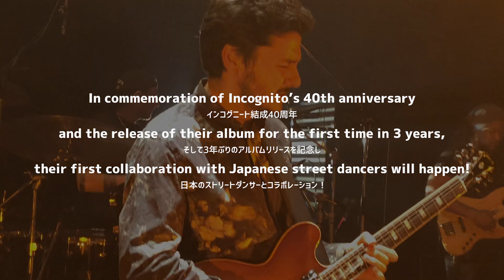INCOGNITO 40th Anniversary Japanese Dancers Collaboration「Now That I've Found You feat. Imaani」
Streaming＆Download

最新作『トゥモーローズ・ニュー・ドリーム』がリリースされたUKジャズ／ソウル・シーンの大御所、インコグニート。結成40周年とジャパン・ツアーを記念して、インコグニートをリスペクトする日本のストリートダンサーとのコラボレーション・シリーズ・プロジェクトがスタート！

さかいゆう「She’s Gettin’ Married」のプロデュースが話題を呼んだ、ジャン＝ポール"ブルーイ"モーニックが率いる大所帯ソウル/ジャズ・コレクティヴ、インコグニート。3年ぶり、通算18作目となるスタジオ・レコーディング・アルバム『トゥモローズ・ニュー・ドリーム』が2019年11月6日(水)にリリースされた。ブルーイにとって「夢」の実現となった、テイク6やフィル・ペリーといったスペシャル・ゲストの起用は海外では先行配信曲として話題を呼び、ジャイルス・ピーターソンの御眼鏡にかなったUKネオ・ソウル新鋭、ヤクルのジェイムズ・バークリーを筆頭としたニュー・コグズ(「新たなインコグニート・メンバー」の意)を引き入れてヴォーカルの多様性を見せ、若さと円熟が絶妙なヴァランスを保った鉄壁の演奏陣が後ろを支えた、結成40周年にして瑞々しさを失わない充実作に仕上がっている。
そんなインコグニートの40周年と12月に予定されているジャパン・ツアーを祝うべく、日本国内で活躍するストリートダンサーたちと『トゥモローズ・ニュー・ドリーム』のコラボレーション・プロジェクトがスタートした。
ブルーイ自体、アシッド・ジャズというストリート・カルチャーから上がってきた人物だけに、自身のソロ曲“Got To Let My Feeling Show”(2013)のミュージック・ヴィデオにロンドンのレジェンダリー・ダンサー陣をフィーチャーしたようにカルチャーへの理解が深いが、今回は、インコグニートの楽曲をショーやダンスバトルなど多くの場で使用してきた日本のストリートダンサーたちと『トゥモローズ・ニュー・ドリーム』とのコラボレーションとなった。
リリース日に合わせて公開される第一弾は、先行配信で話題の“Now That I've Found You“(feat. Imaani)をテーマに、コンテストやダンスバトルで多くの功績を残し、日本のロックダンスシーンの中心を担うsuzuki yusuke、YUKAの2人が届けるムーヴだ。

このあとも合計3作のシリーズで、有名ダンサーらとのコラボレーション映像を順次、SPACE SHOWER MUSIC YouTubeチャンネルにて公開予定だ。

Dancers
suzuki yusuke ～Profile～
関東を代表するLOCKDANCETEAM 『DOWNTOWNBOUNCE』のメンバーとして活躍。
独特のシルエットと抜群のリズムセンスで、ダンスバトル、コンテスト、振付等各方面で高い成績を残しており、日本国内にとどまらず、海外からの評価も高い。
また自身の使用曲はシーンに絶大な影響を与えており、SHOW、バトルシーンにて使用するチームが多数。
都内に留まらず日本全国、海外にてゲストショー、インストラクター、振付、審査員として活躍中。

YUKA ～Profile～
2014年に開催されたSUPER FRIDAY Lockin' 1on1 Battleにおいて史上最年少優勝を果たすなど、多くのダンスバトルで結果を残す。テクニックやグルーヴ、音楽性などのスキルだけでなく、黒人特有のノリやエモーショナルなダンススタイルでコレオグラファーとしても活躍。
その絶妙なバランス力が発揮される作品は、常に高評価を得ている。

Director
Hidemasa Jinguji

【Release Info】

INCOGNITO / Tomorrow’s New Dream
インコグニート / トゥモローズ・ニュー・ドリーム

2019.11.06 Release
PECF-3246 / 2,500yen w/tax
※日本盤ボーナストラック "Endless Rivers f/ Vula Malinga" 収録

[Tracklisting]
01. Haze Of Summer  f/ Joy Rose
02. For The Love Of You  f/ Maysa, Phil Perry
03. The Weather Report  f/Take 6
04. All For You  f/ Maysa
05. Saturday Sirens ‹Instrumental›
06. Shine  f/ James Berkeley
07. Only A Matter Of Time  f/ Cherri V
08. Absent In Spring  f/ Roberta Gentile
09. After The Beat Is Gone  f/ James Berkeley
10. Still The One  f/ Vanessa Haynes, Rega Dauna
11. Now That I’ve Found You  f/ Imaani
12. Wake Me  f/ James Berkeley
13. No Show  f/ Mario Biondi
14. Say What’s On Your Mind ‹Instrumental›
bonus track
15. Endless Rivers f/ Vula Malinga

INCOGNITO "40th Anniversary Celebration"

■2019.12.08(日) 名古屋ブルーノート
■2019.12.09(月) 梅田クラブクアトロ
■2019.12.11(水)～15(日) ブルーノート東京
■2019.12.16(月) 福岡・FFG ホール